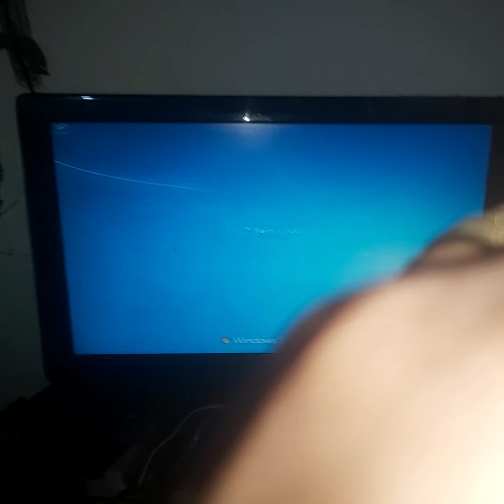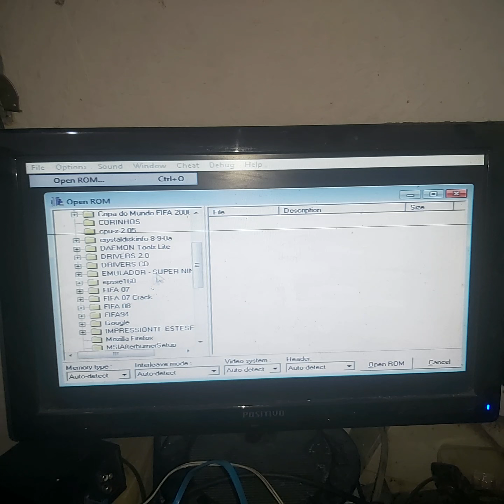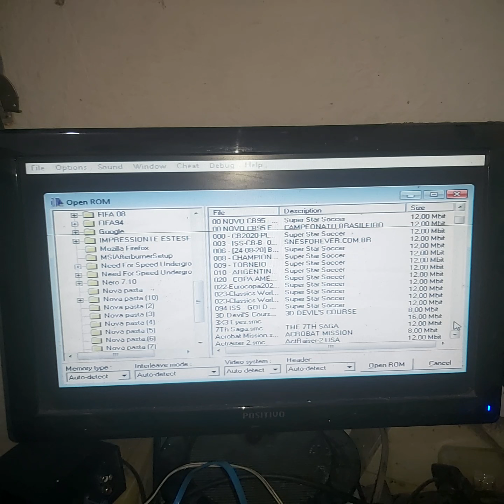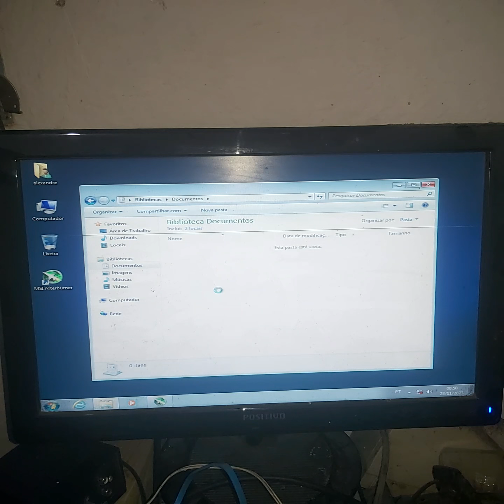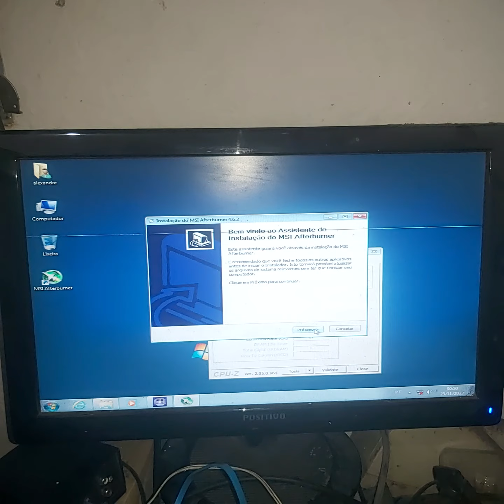Jair este jogo e incrível captain comando do super Nintendo